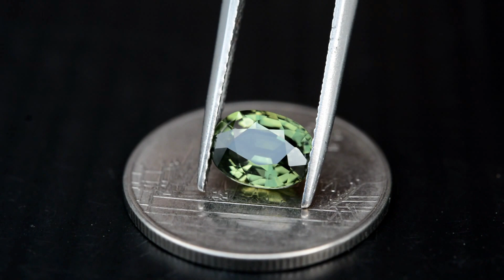1.62ct Clean Eye Natural Oval Rich Green Sapphire Thailand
1.62กะรัต พลอยเขียวส่องหรือมรกต จันทบุรี สีเขียวก้านมะลิ ประเทศ ไทย
7.7x5.7x3.9 mm / Clarity = VVS พลอยสะอาด